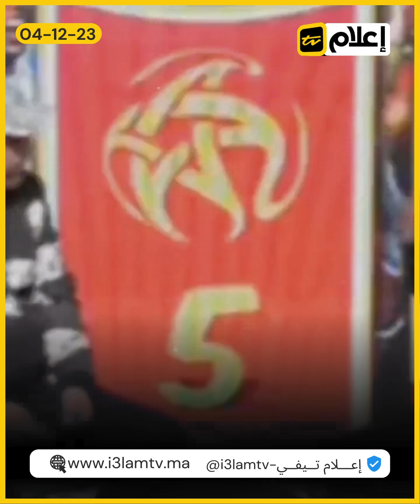من فعلًا يسيء لفريق الوداد البضاوي وجماهيره و من هو الضحية